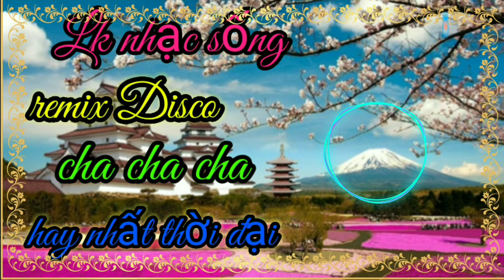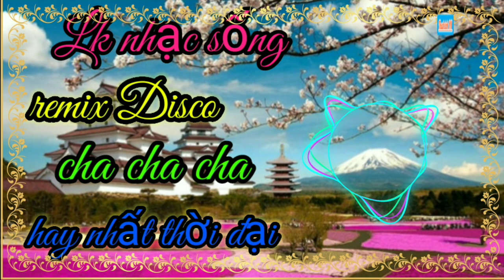Liên khúc nhạc sống remix Disco cha cha cha hay nhất thời đại